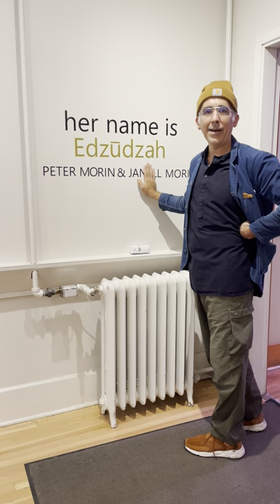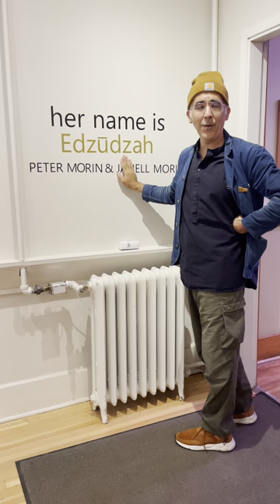short unedited video about our exhibition: her name is Edzūdzah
This short video was made to support the incredible staff at the Smithers Art Gallery who were hosting our exhibition. There was a lot of story inside of each of these works. I wanted to post something for the folks in our community who weren't able to make it to the gallery. the exhibition featured artwork made in collaboration, and inspired by, and guided by our mom's incredible skill within our Tahltan culture.